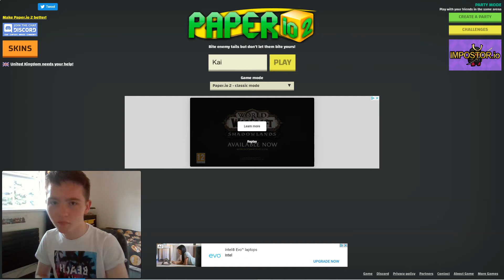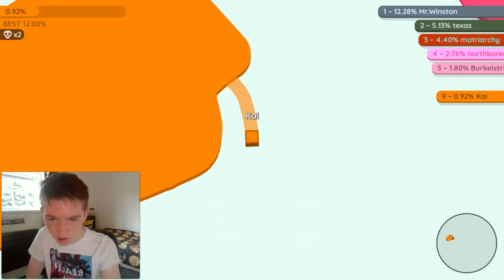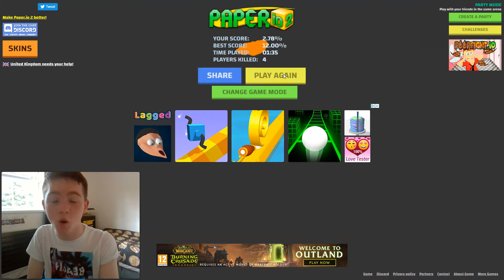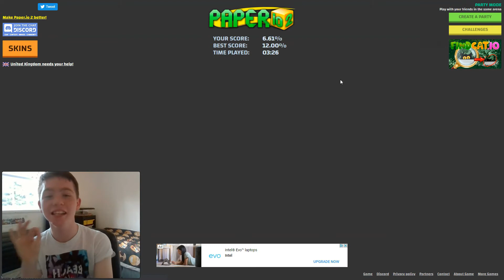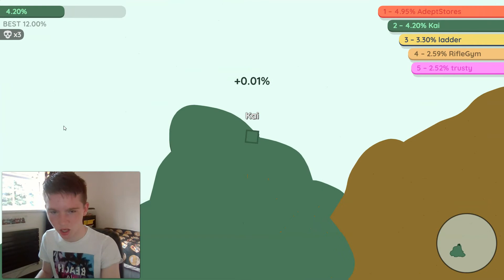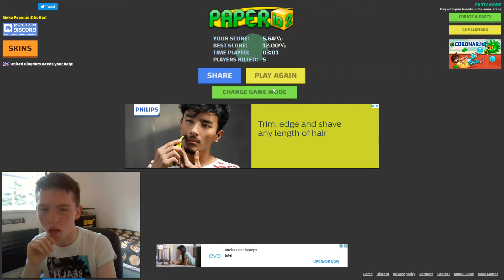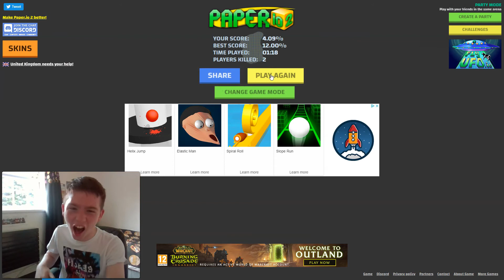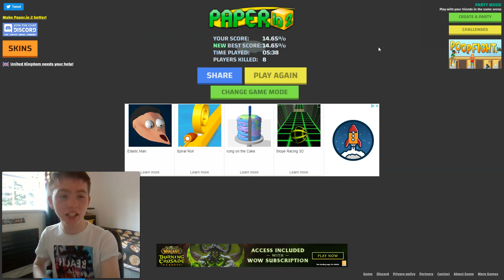concentration is key! (Paper.io)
IMPORTANT MESSAGE (UK): Hands - Face - Space - Fresh Air

In today's video, I played Paper.io and became KING of the server! =)

If you'd like to see more videos like this or your own video ideas for me to do then be sure to click subscribe and let me know in the comments! :D